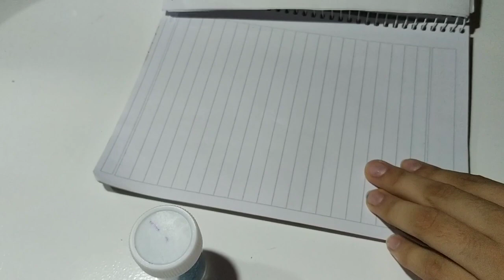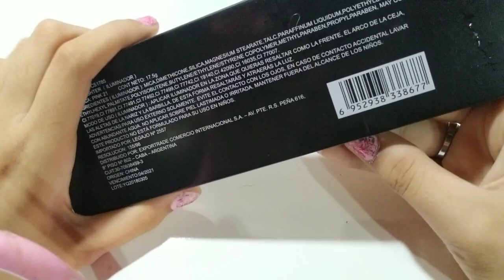ASMR SIN HABLAR , ESPUMA ,SLIME ,SONIDOS PARA DORMIR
Espero que este video de asmr te guste mucho
 ☆Usa auriculares
☆ponte en un lugar comodo
☆escucha en un lugar silencioso

PREGUNTAS FRECUENTES
•edito:filmora pc
•pais:Argentina
•edad:soy del 2005